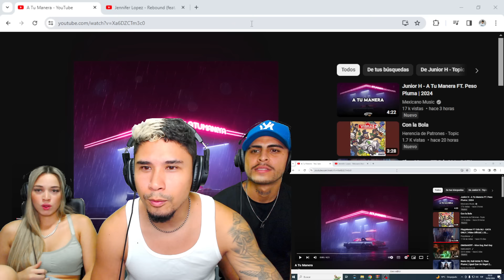A Tu Manera - Junior H, Peso Pluma || REACCIÓN